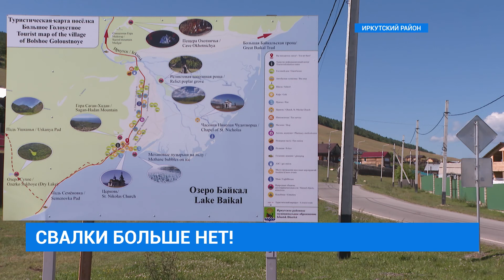Свалки больше нет!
Гигантскую помойку рядом с посёлком Большое Голоустное убрали. На это из областного и районного бюджетов выделили 5 миллионов рублей. Ежедневно на месте работали 10 самосвалов и погрузчик. Каждый делал минимум по два рейса. И вот дорога на Байкал наконец чистая. Сколько потребовалось времени, чтобы убрать свалку, и куда теперь жители поселка вывозят мусор, знает Екатерина Сыроватская.